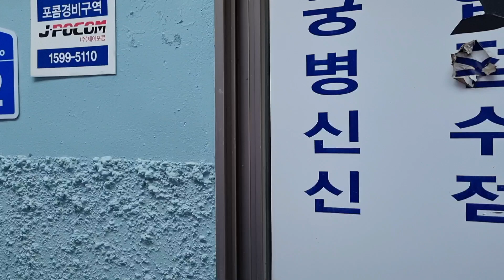전주 뒤골목길 과거에 여자장사한집 남자분들 아시죠